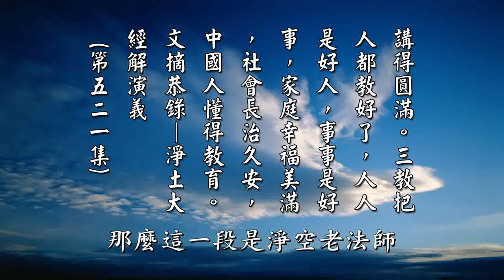【黄警官讲故事】儒释道三教带给中国千年长治久安（黄柏霖警官）